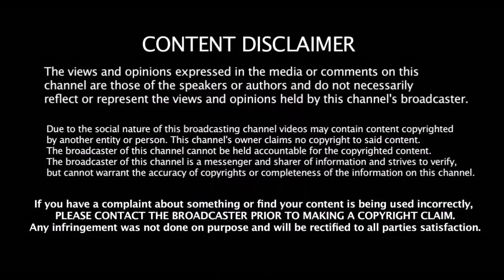சென்னையை வீழ்த்த மும்பை கேப்டன் ரோஹித் சர்மா ராஜ தந்திரம் | MS Dhoni Vs Rohit Sharma